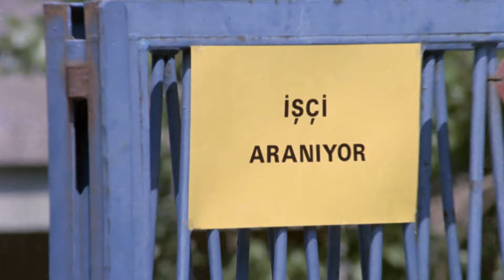Yaşar Ne Yaşar Ne Yaşamaz Türk Filmi | Yaşar Dolandırılıyor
Yaşar Ne Yaşar Ne Yaşamaz, başrolde Halit Akçatepe'nin oynadığı, Aziz Nesin'in aynı adlı eserinden sinemaya uyarlanmış 1974 yapımı bir Türk filmidir.
Yaşar Ne Yaşar Ne Yaşamaz Türk filminin yönetmeni Engin Orbey, yapımcısı ise Hamit Gürsoy'dur. Aziz Nesin'in esrinden uyarlanmıştır.

Yaşar Ne Yaşar Ne Yaşamaz Türk filminin konusu; yaşadığını ispatlamak isteyen bir adamın güldürüsü...